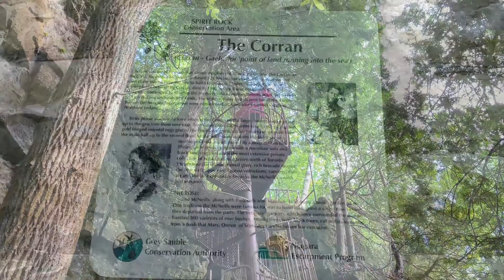Owen Sound & Wiarton 床车浆板游（Sydenham River, Wiarton Willie Statue, Colpoy’s Bay, Bruce Trail)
7月29日星期五下午五点多出发，与几个朋友约好，西北方向七点多到达Owen Sound 小镇。
车停在了iOverlander上推荐的一个过夜停车点儿，卸下自行车，沿着Sydenham River 骑行五公里到达Harrison Park。本来计划第二天早晨在Sydenham河上划浆板，实地考察后，发现河水有些脏，岸边景色平平，于是果断放弃原计划。回去的路上，太阳徐徐落下，余晖中，小镇宁静悠闲。
夜色中，三辆床车安静入眠，一夜无人打扰。
7月30日清晨，继续前行30多公里到达Wiarton小镇Colpoy’s Bay湖边。Wiarton Willie Statue 是加拿大著名的土拨鼠Wiarton Willie 的家；每年的2月2日Wiarton Willie Festival 在这里举行。附近有Bruce Trail 一个入口，于是几个朋友先走了一段湖边步道，林中穿行，听湖浪拍岸。步行到Spirit Rock Conservation Area，在 The Corran 遗址一顿狂摆拍后，沿原路返回Colpoy’s Bay。
这里是Lake of Huron 的Georgian Bay 的一个小湖弯，蓝绿色的湖水，巨石堆砌的湖岸，湖面波纹道道，几乎没有什么浪，划着浆板，在清澈见底的湖中游荡，微风拂面，烦忧尽释。